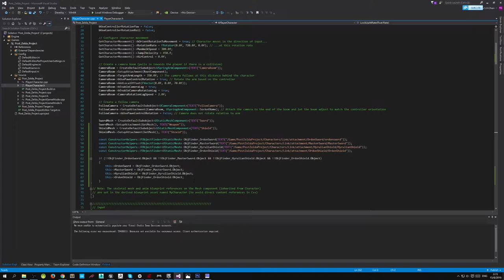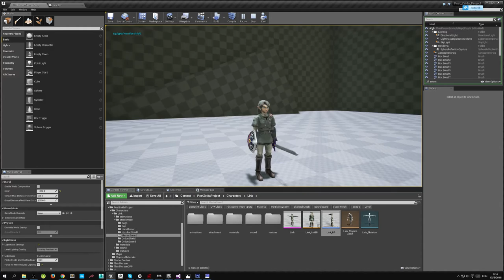Post-Zelda Project: Simple Dynamic Equipment System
Today forget to recording and streaming when working at the project=.=
And I trying to make a system sword changing system today.
Also recreated the texture of ordon sword and master sword, and used CrazyBump to add some normal map to Ordon shield too.

This system is not that perfect, but simple and easy to use in-game, no matter blueprint or C++.
I really like this work actually~

Spec & Equipment:
CPU：i7 6700
RAM：ADATA 16GB DDR4
GPU：MSI GTX1070 SeaHawk
PSU: Cooler Master G550M 550W
Cooler: Cooler Master Hyper D92
Case: Corsair Spec-Alpha
Monitor: DELL U2515H
Keyboard：Razer BlackWidow TE Chroma & Corsair K65 Rapidfire
Mouse：Razer Mamba
Mouse Pad: Razer Firefly
Headphone：Sony MDR-XB700